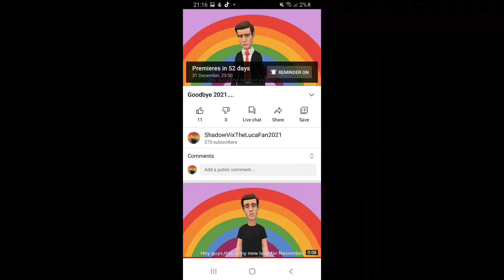52 Days Left Until My Goodbye 2021 Premiere